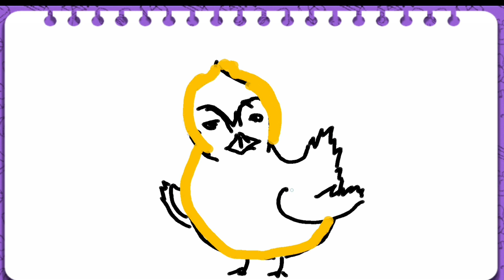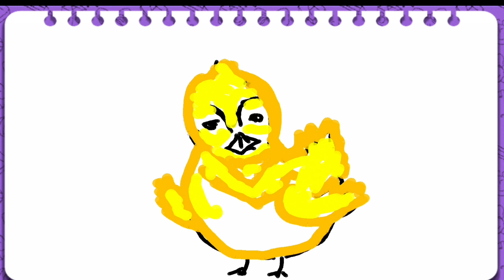Drawing hen for children with kids song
Assalamu Alaykum